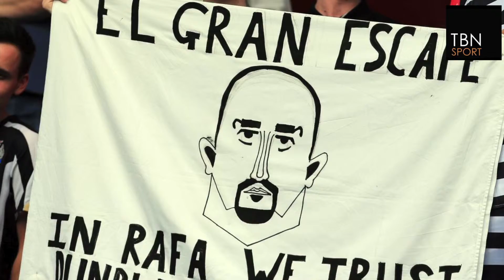Family express concern for Newcastle fan displaying tell-tale signs of hope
A distraught Tyneside family have today expressed concern for their Newcastle-supporting son and brother after he began to display what have been described as tell-tale signs of hope.